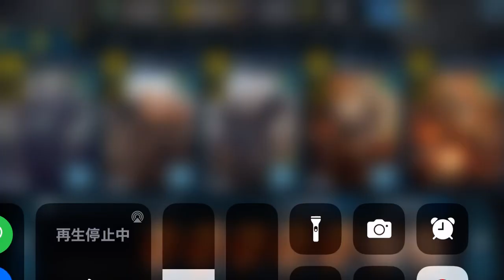WCRA :new heli map T12.1 For non-payers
Even if the infantry units are inexperienced, if they take control of the airspace...